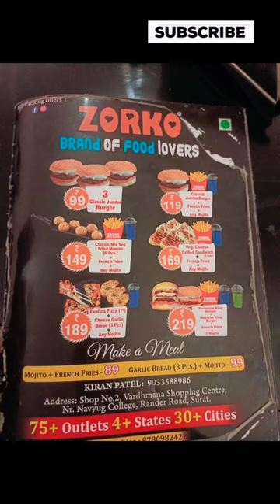Best fastfood corner, Zorko, Surat#food